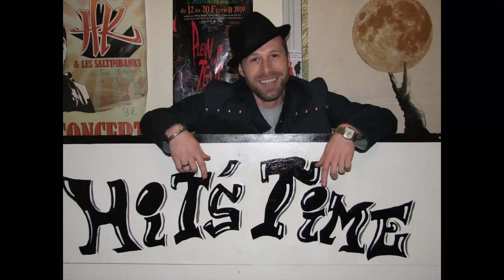Vaga dans Hit's Time (11.04.16) !!!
Le lundi de 20h30 à 22h30 sur 102.4 fm ou avec Ragus et Jean Mi !!!

Contact booking artistes
FLOW WEB